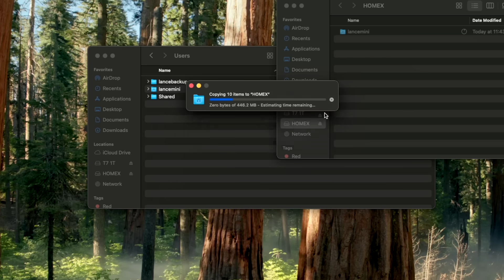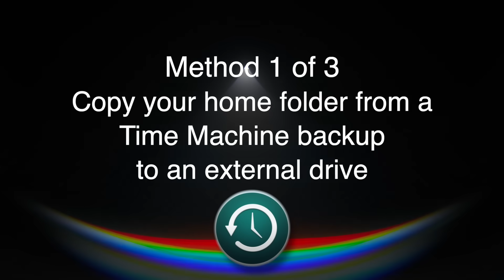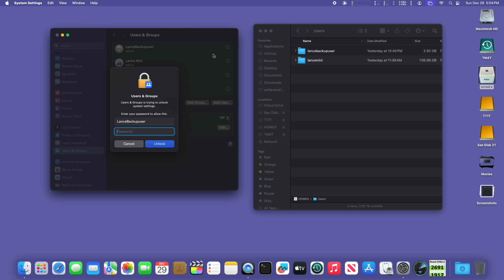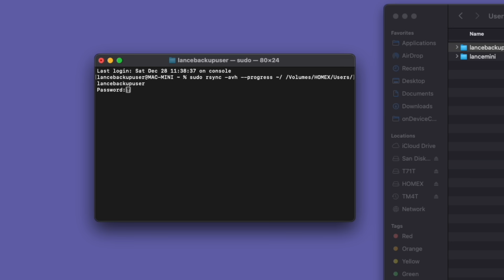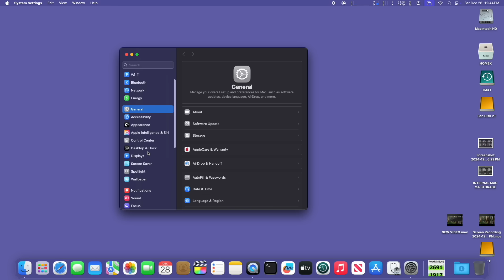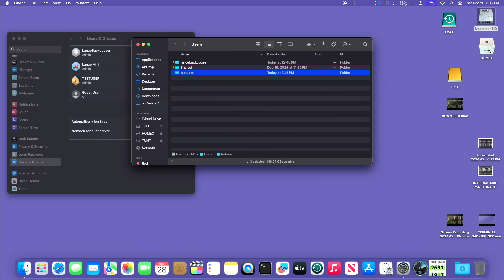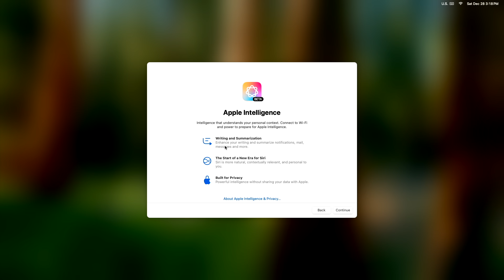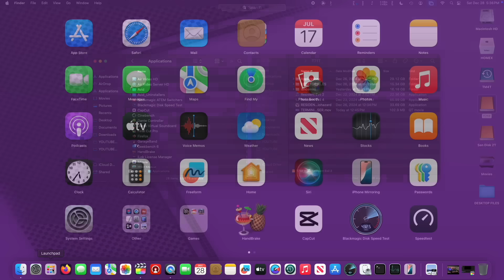3 Easy Ways to Move Your Home Folder to an external SSD Sequoia 15 2 made it harder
I show you have to move your home folder to an external drive with three different methods. Apple's Sequoia update made some changes and you can't just drag and drop your Home folder like I showed in my other videos.
Acasis  40Gbps Thunderbolt 3 M.2 NVMe 2

0:00 Intro
0:23 Sequoia 15.2 error
0:37 Problem cache files
1:18 Method 1 Copy Home Folder from Time Machine Backup to external drive
4:03 Method 2 Copy Home folder using Terminal app
8:15 Method 3 Drag and Drop the new way
11:16 Create a Symbolic link "Sym Link" of your external Applications folder